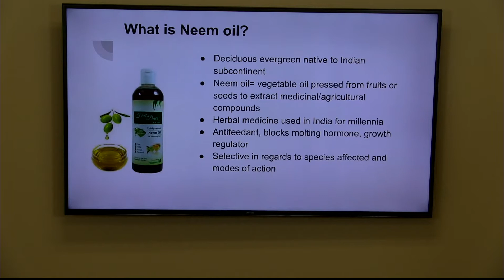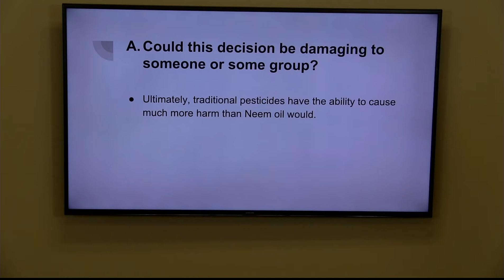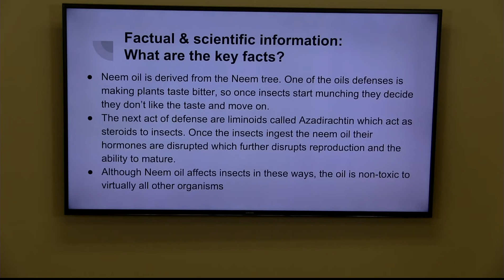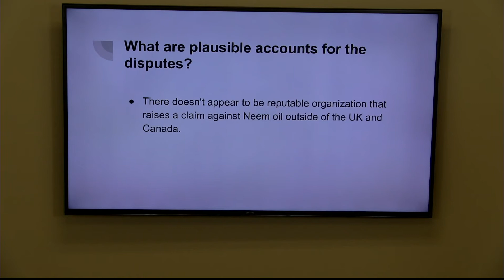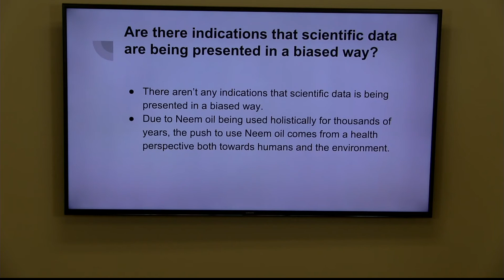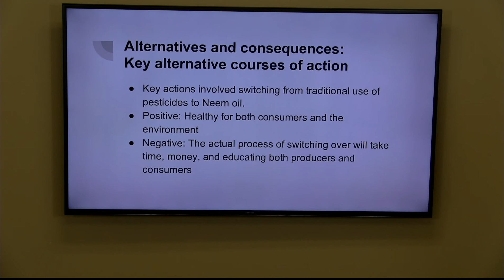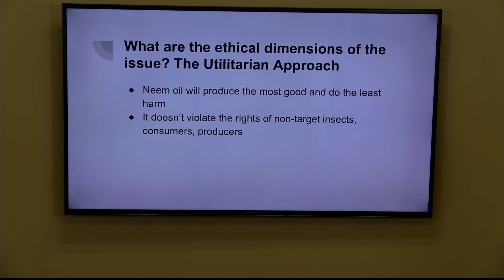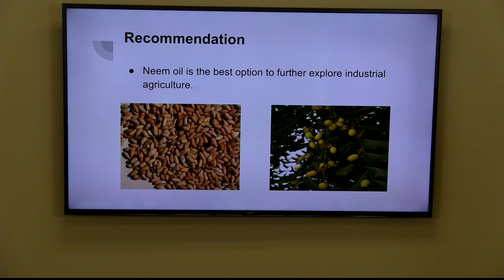Neem Oil Versus Traditional Pesticides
This video was created under the theme "Food, Energy, and Water NEXUS." The students generated and researched a topic to understand the different aspects of a complex environmental problem.